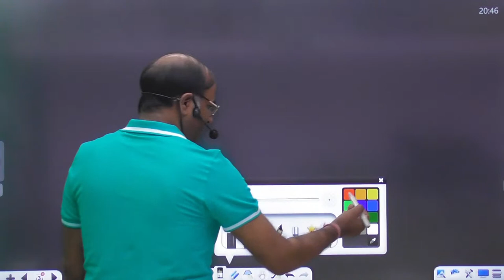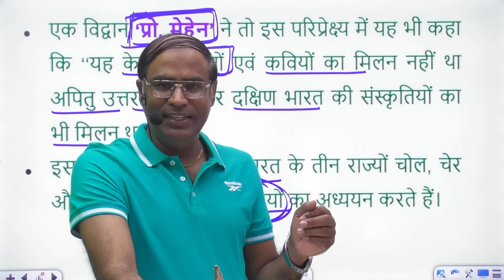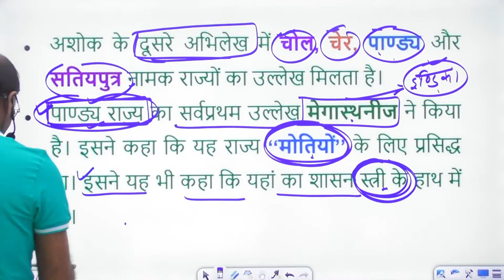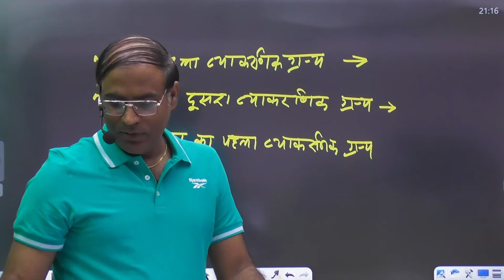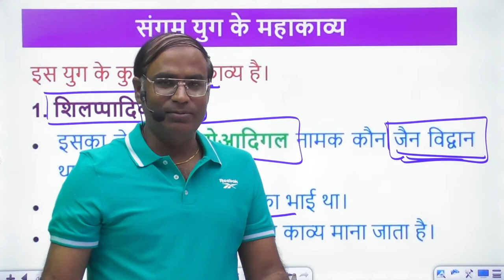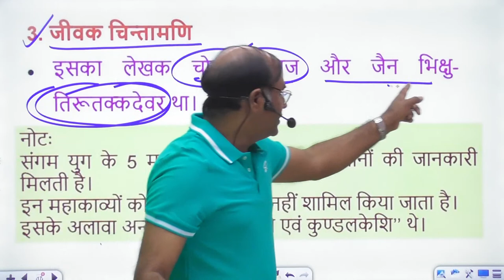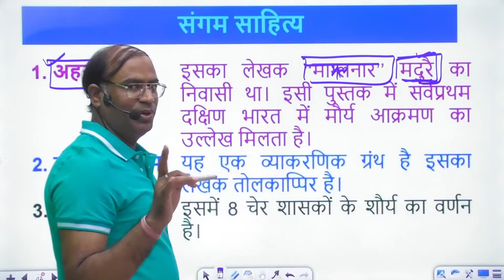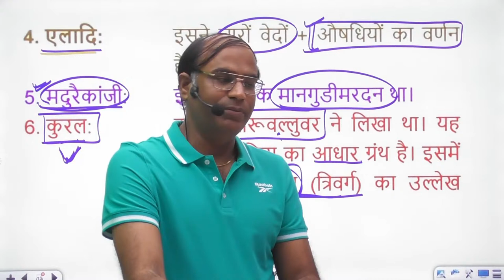प्राचीन भारत , संगम युग का इतिहास ,पार्ट-01,by Sanjeev pandey sir.